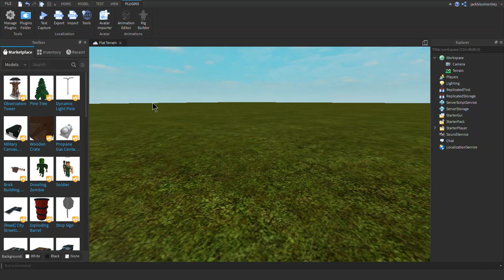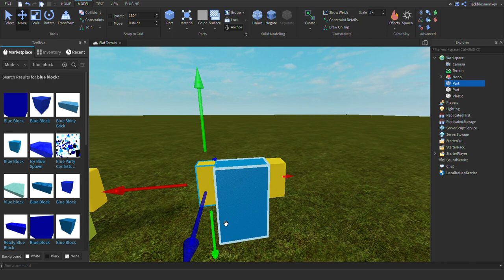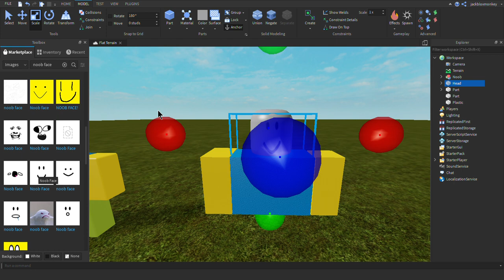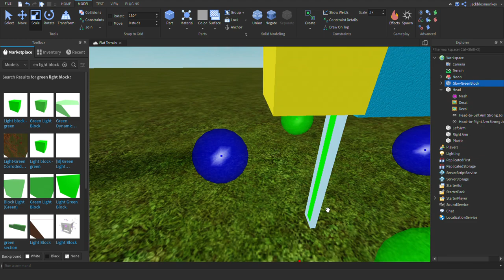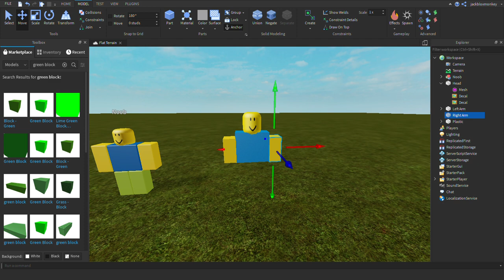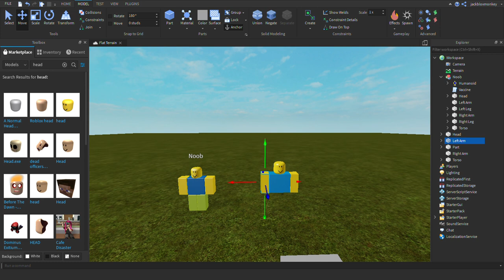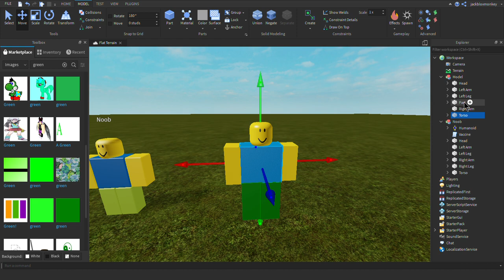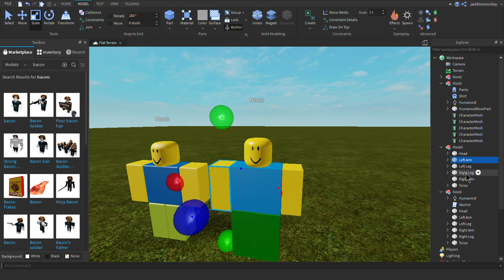Roblox Studio how to Make an Noob